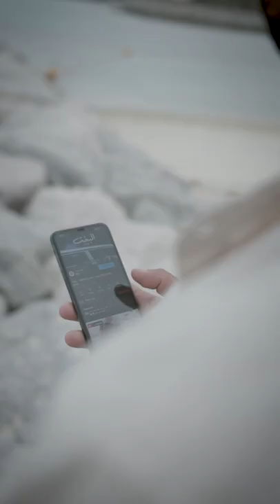Albakht | Wegz | Yahia Omar Cover | البخت | ويجز | يحي عمر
ElBakht Song, Cover by Yehya Omar
Special thanks to Director Sami Bsat
DOP Sameh Mostafa Omar Sameh Mostafa Omar
Music producer Mohamed Sherif Mohamed Sherif
Guitarist Mohamed Eldreny Mohamed Eldreny
And Ali Alsohagy Ali Alsohagy
Wegz KR
‎اغنية البخت لويجز بشكل جديد
‎غناء يحى عمر
‎شكر خاص للمخرج سامي بساط
‎مدير التصوير سامح مصطفى
‎الموزع الموسيقي محمد شريف
‎عازف الجيتار محمد الدريني
‎ومهندس الصوت علي السوهاجي

Wegz - ElBakht
Yehya_Omar
‎يحى عمر

‎عيني منها بشكل جِدي (بشكل جدي)
‎وتقيلة مش تقلانة، اتبخّر سحري (عيني مليانة منها)
‎ومش باجي على بالها ما فكرتشي (ولا باجي على بالها)
‎وبالي فيها بابا بالي مش ملكي (ولا باجي على بالها)
‎بلعب البخت (وبعدين؟)
‎سألتها ورفضتني
‎استغربتها، أومال فين هيبتي؟
‎حبيبي أنا بضحك على خيبتي
‎ياخي كنت عالثبات وهزّتني
‎واللي فات ده كان سحري
‎مش باجي على بالها إن جات سيرتي
‎أنا بالي معاها مش ملكي
‎قالت كلام قبل أما تشوفني
‎عارفني صعب ومش مفهوم
‎كلامي دبش ومش موزون
‎أو بتحب حد والبال مشغول؟
‎ما شوفتوهاش ولا حد يلومني
‎ملاك بريء ولا أنا مخدوع؟
‎هي توتر ولا أنا مهزوز؟
‎أو آذاها حد والكل مرفوض؟
‎ولا إيه القصة، حبيبي فيدني
‎اللي آذوك ياما، حبيبي سيبني
‎أخلّي الجاي ورود وشموع
‎يتغنّالها وبصوت مسموع
‎أنسّيك ماضي كله دموع
‎ولا ماقدرش أسيبك موجوع
‎سحرتني ولا سحرتلي؟
‎(سحرتني ولا سحرتلي؟)
‎وعيون مش محتاجة تسحرلي
‎مش عايزة تجيبني بس جابتني
‎ونسيتني وفي قصتي حبستني
‎والله ووقعت، بفكر فيك، كتير بالي عليك مشغول
‎وأنا بتصعب عليا حالي وأنا بكتبلك كلام معسول
‎بعيد عن عيني ويا عيني مع غيري ومش مبسوط
‎دا أنا أضيّع عمري يا عمري وأحبك حب مش مشروط
‎لا تلاقي عندي وعود كدابة
‎وكبرت على ولا شيء مضمون
‎كلامي على قد اللي معايا
‎في الحب ماستناش مردود
‎بالراحة على قلبي المكسور
‎اللي مشكلته إنه فيك مسحور
‎مين إختار اللي عينيك عملوه
‎دا مش ذنبي أنا صحيت محطوط